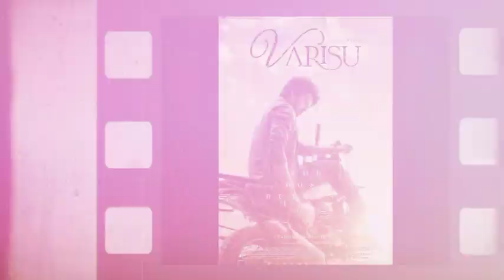Thunivu | RRR Part 2, Thangalaan Shooting, Japan, Naai Sekar Returns 1st Single, Yugi Trailer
Thunivu | RRR Part 2, Thangalaan Shooting, Japan, Naai Sekar Returns 1st Single, Yugi Trailer | Cinema Trip